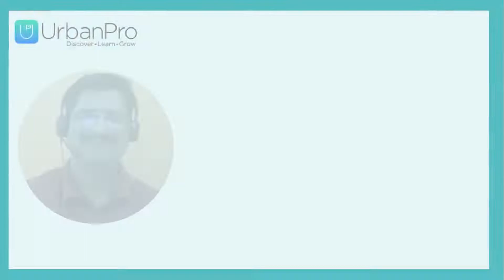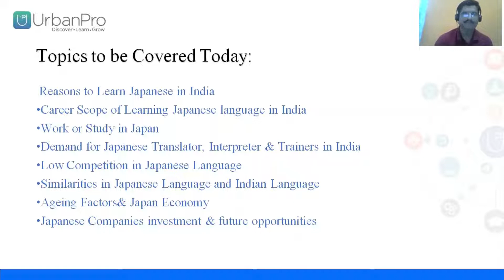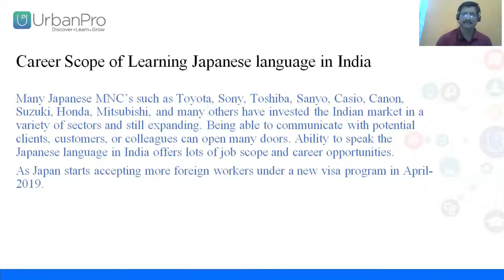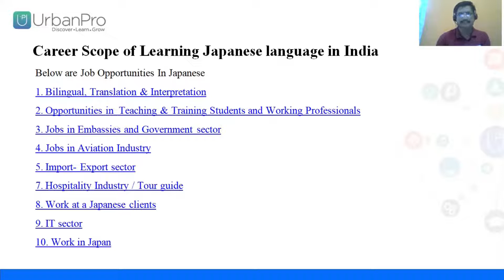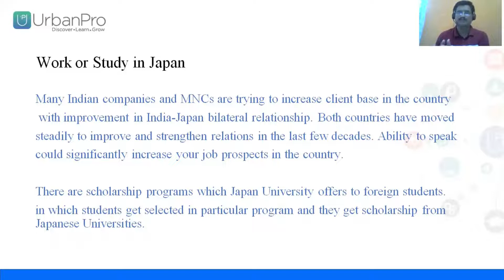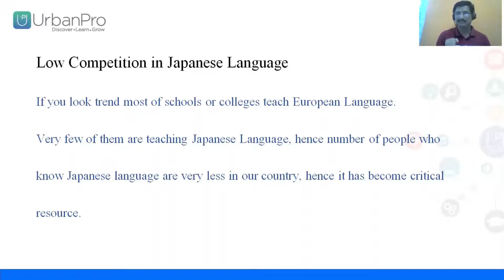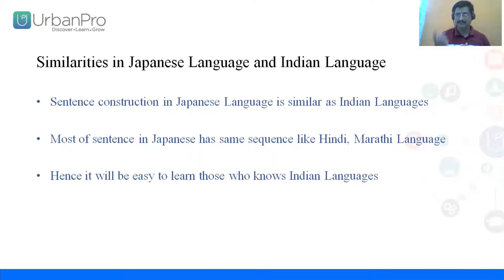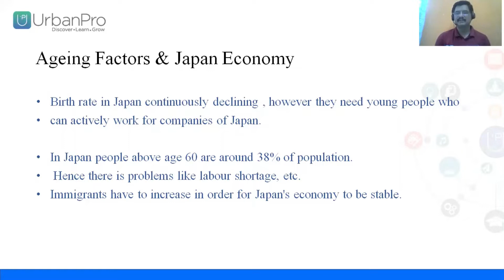Why Learn Japanese? Top Reasons to Learn Japanese | Hemant Kudake | UrbanPro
In this video, Hemant has discussed the importance of learning the Japanese language in India; he discussed the career options in India after learning the language is huge. He also discussed how the demand for Japanese translator, trainers, interpreter are increasing. He further talked about the similarities between Japanese language and Indian languages.

If you are looking for other subject tutors, post your requirement